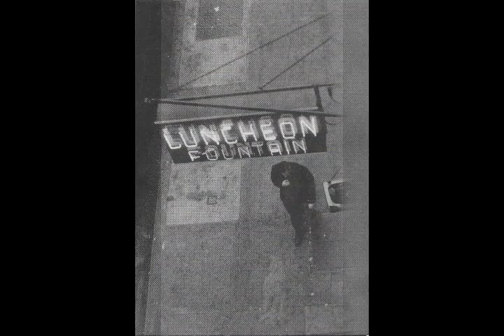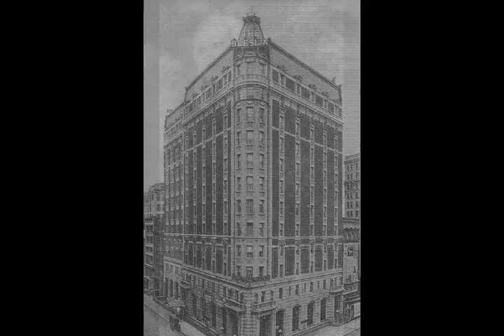Roxanne Fontana - Love Is Blue (Andre Popp/Pierre Cour)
RoxanneFontana Love Is Blue music & photo montage!
Video Produced by Vincenzo - 2009.  Photos of New York City, and Roxanne Fontana by photographer Rotem  except fur pics by Theresa Hong.  Also the beautiful Long Island born Manhattanite transvestite Candy Darling in the opening and closing shots (reclining), shot by the great Gerard Malanga probably in the 1960s.  Music is Love is Blue (Andre Popp/Pierre Cour) sung and spoken by New Yorker Roxanne Fontana, recorded Summer of 1999.  Musicians:  Eddie Fritz and  Dino Danelli.  Produced by Dino Danelli in New York City at Bomb Shelter Studios.  Song and album available at itunes or cd at SprezzaturaRecords.com